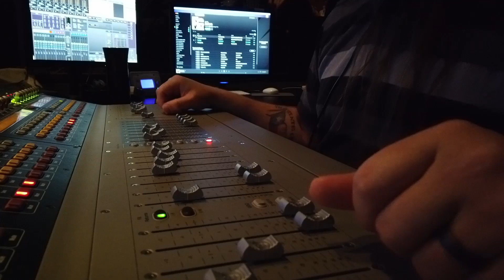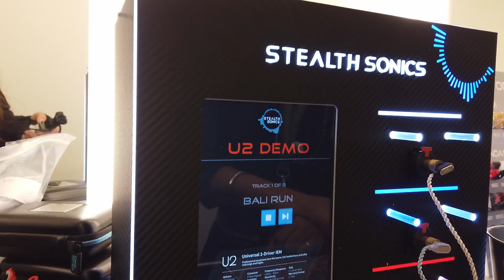Day 1: ENDORSED ARTISTS PREVIEW EVENT!! NAMM 2019!!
CLICK BELOW for DAY TWO!

Follow me at NAMM 2019!

Day One: Artist Gear Expo Preview!!

How cool is this Lewitt Interviewer mic?!

My media storage device:

My NAMM 2019 GIG Bag!

Shot in 4k with the DJI Osmo Pocket, Follow link below to find out more.

Pelican 1510!

My Namm Luggage!

There you will find ways to acquire some gear mentioned on the channel!